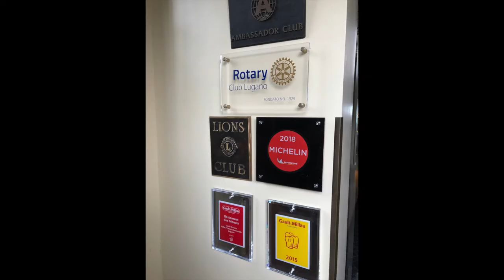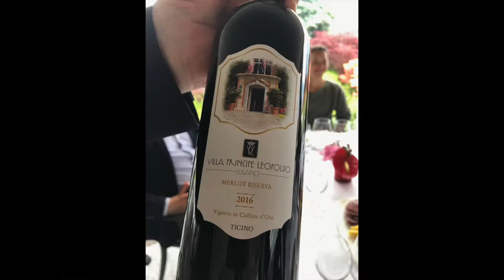Relais & Châteaux Villa Principe Leopoldo Lugano - Roomtour | Le Gourmand – Das Geniesser-Magazin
Mit schönstem Blick über Lugano und den Luganer See liegt das Relais & Châteaux Hotel Villa Principe Leopoldo. Wir besuchten das luxuriöse Hotel, besichtigten dort den hoteleigenen Weinberg, genossen die Weine bei einer kleinen Weinprobe und trafen dort André Jaeger, der einst mit 19 Gault Millau Punkten gekrönt war, zweimal Koch des Jahres war und heute als Hotelberater arbeitet.